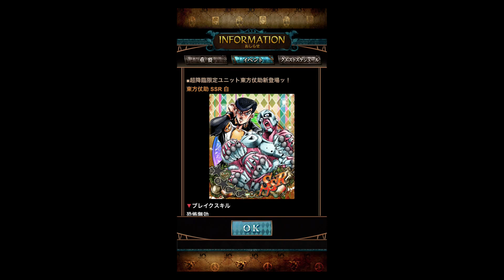【ジョジョSS】年末年始 超降臨ガシャを「7+2回」5セット引いた結果は!? 新・超降臨限定はSSR東方仗助（白属性：オレの『自動追尾弾』だぜ...）!!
ジョジョの奇妙な冒険 スターダストシューターズで年末年始の超降臨ガチャがきたので引きました！！
開催期間は2016年12月30日（金）１４：００～2017年1月3日（火）２３：５９までです。
今回の新降臨限定ユニットはSSR東方仗助（白属性：オレの『自動追尾弾』だぜ...）です。
今回も「7＋2回」のガチャが３セットに１回ＳＳＲ２枚以上確定、５セットに１回ピックアップＳＳＲ１枚以上確定なので５セット引きました！！
結果は！？